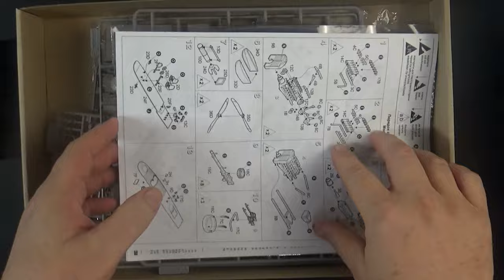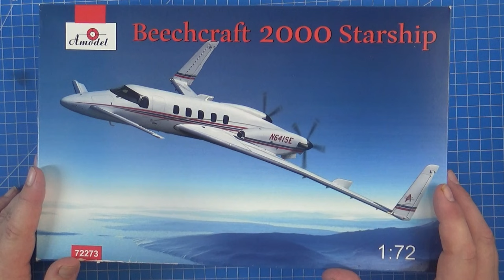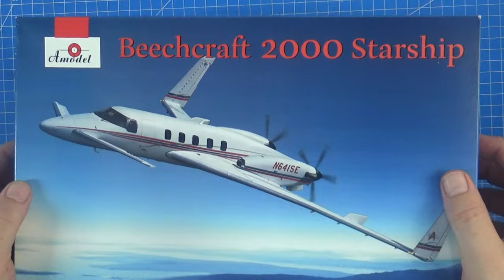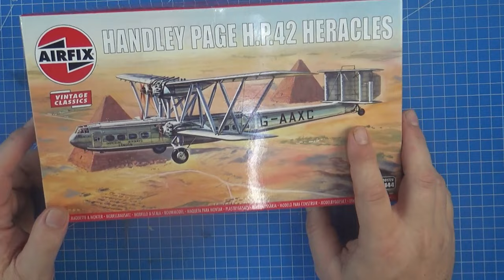Becker's Bench - Episode 1: A New Year with a Wingnut Wings Felixstowe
Yes that's right, I've finally started my Felixstowe!
A new format going forward - a series of weekly/fortnightly videos where I showcase my ongoing builds and preview some kits I've acquired and also discuss our great hobby.
Onwards and wheels up!

In this Episode:
00:00 Intro
02:20 Felixstowe
7:07 New kits preview
11:11 CH-53E build